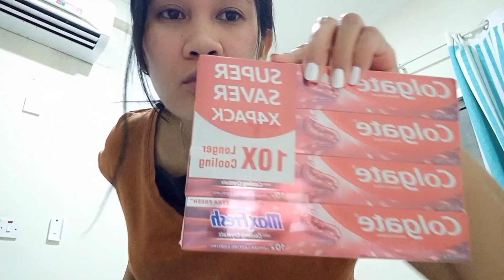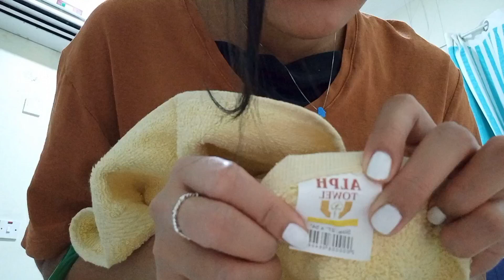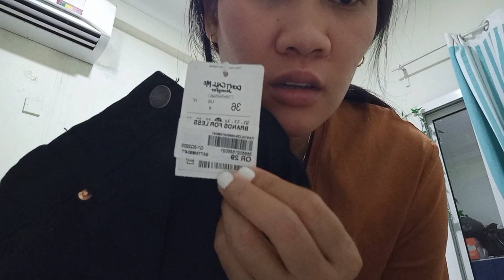NAMILI NG NEEDS AT DAMIT KAYA SINUKAT AGAD!!!( SANA MASUOT KO)|| BIQVLOG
ako lang ba ako lang ba na introvert ang.mag lakas ng loob para mag suot ng sexy mag try mag suot ng pag gen z na sexy na damit 😄🧐 sana all maraming confidence 😅